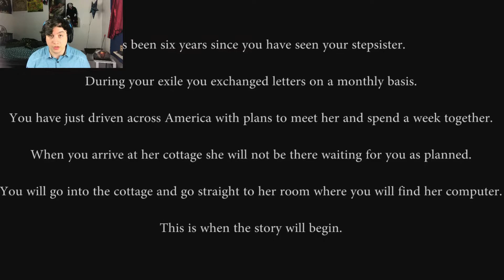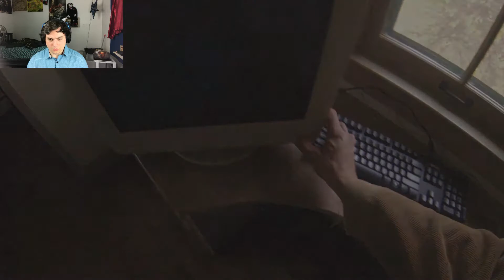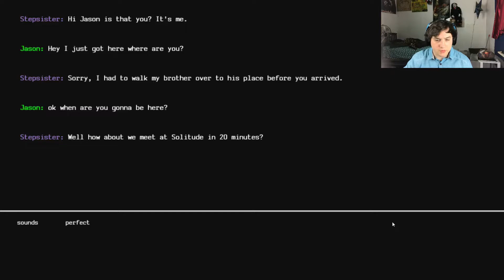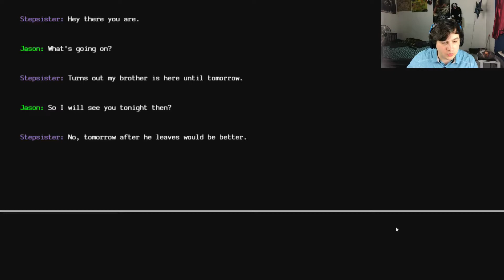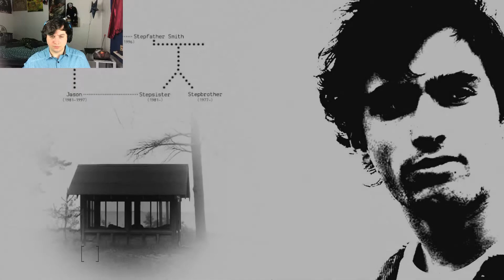Profiles of The Forgotten - Chapter 1 (Jason)